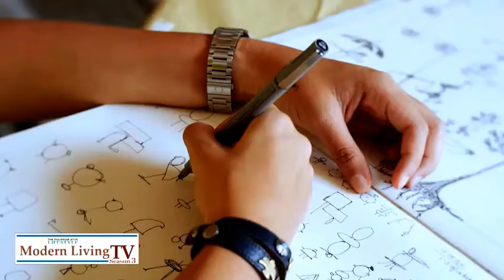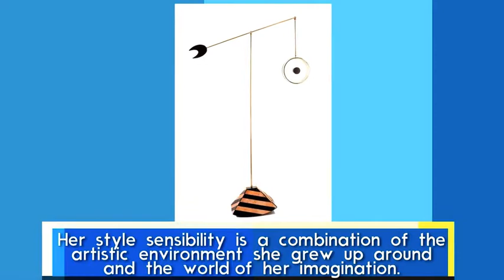How to be Kenneth Cobonpue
MLTV visits a design class helmed by Kenneth Cobonpue.